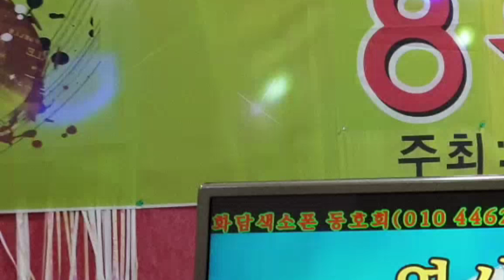영시의 이별(원곡:배호)/최정애